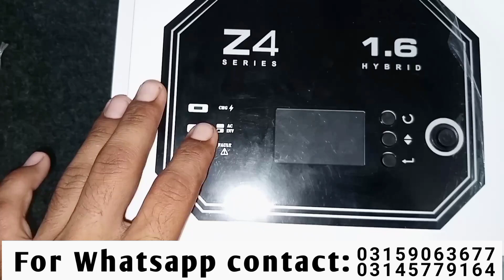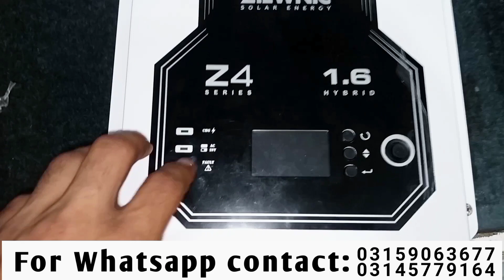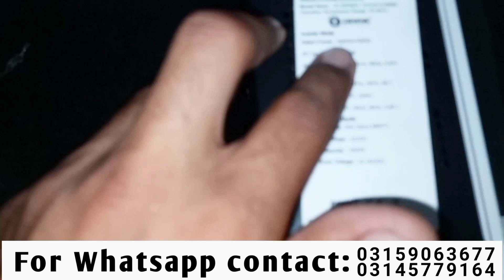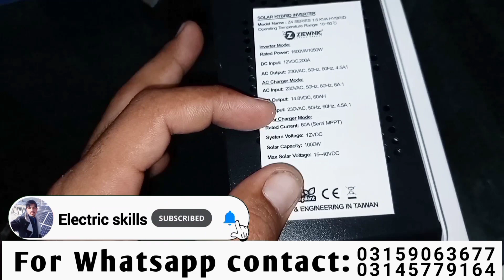ziewnic z4 series 1.6kva and 2.8kva inverter review | Electric skills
Here you will find A verity of videos about specialy solar and Electrical technology tutorial in Urdu /Hindi
It's all on Electric skills.

Thanks for your support love and visiting❤️

Eng nadir ali awan
Eng waqas khan
electricskills

6th gen solar inverter
Ziewnic Z4 1.6Kva Solar Hybrid Inverter
Semi MPPT Solar Hybrid Inverter
1kva solar
 U Electric
2023 solar inverter
Best solar inverter for home
Aj Electric
Low Budget Solar Inverter For Home
Ziewnic Z4 2.8Kva Hybrid Solar Inverter ziewnic z4 2.8kva solar inverter
Mr Engineer
ziewnic z4 1.6kva solar inverter
hybrid solar inverter
solar inverter 2023
A2z solar
1.2kw solar inverter
1.5 kw solar inverter fronus1.6kwsolarinverter
fronus 1.6kw solar inverter
2.8kva solar inverter
3kv solar inverter
Mr engineer
Ziewnic Z4 1.6Kva Hybrid Solar Inverter
z4 series solar inverter